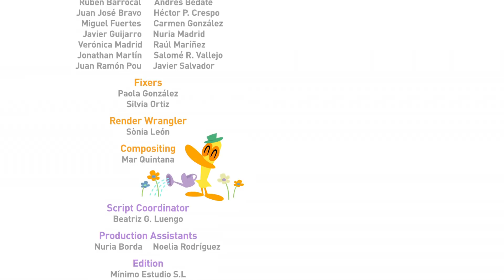💤 POCOYO DEUTSCH - Schlaf Wächter (S04E18) | CARTOONS und SERIEN für KINDER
Folge 18 Staffel 4 (S04E18): Schlummerpieps bereitet sich für einen langen Mittagsschlaf vor, doch Pocoyo hört nicht auf, seine Trommel zu spielen. Pocoyo verspricht, Ruhe zu geben, damit Schlummerpieps schlafen kann - doch das fällt ihm schwerer, als er dachte.